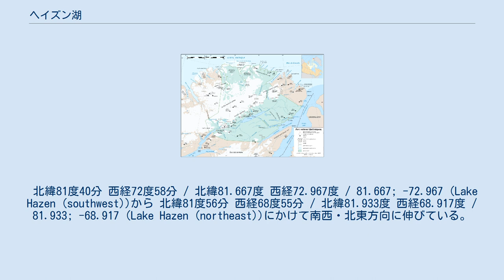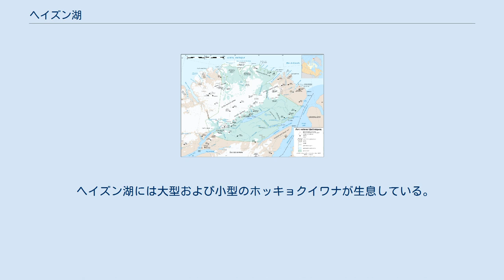ヘイズン湖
ヘイズン湖周辺の地図 ヘイズン湖、ヘイゼン湖はカナダ、ヌナブト準州のエルズミーア島北部にある湖。
カナダ最北の湖とされることも多いが、詳細な地図では、100km以上北の場所まで湖が記載されている。
ヘイズン湖のすぐ北東にはターナバウト湖がある。
さらに北にはアッパー・ダンベル湖とロウアー・ダンベル湖があり、アッパー・ダンベル湖はカナダ最北の集落アラートから南西に5.2kmの場所にあたる。
 ヘイズン湖の北東端はアラートから南西に118kmになる。
北極圏にある湖ではヘイズン湖は体積では最大、面積ではロシアのタイミル湖、フィンランドのイナリ湖に次いで3番目の大きさである。
ヘイズン湖は長さ74km、幅は最大12kmで、面積は537.5km2。
 北緯81度40分 西経72度58分 / 北緯81.667度 西経72.967度 / 81.667; -72.967 (Lake Hazen (southwest))から 北緯81度56分 西経68度55分 / 北緯81.933度 西経68.917度 / 81.933; -68.917 (Lake Hazen (northeast))にかけて南西・北東方向に伸びている。
水深は最大で269m、推定水量は51.4 km3。
湖岸の長さは185kmで、水面の標高は158mである。
いくつかの島があり、最大のジョーンズ島は長さ7km、幅は1km未満である。
他には北東の岸付近にガッター島、クレイ島、南の岸付近にホイスラー島、ダイアス島といった島がある。
湖は1年のうち10ヶ月ほど氷に覆われている。
周辺のユーリカ高地（湖の北にあり標高2,500mに達する古生代の岩塊）からの氷河から水が供給されている。
氷河のうち最も重要なものはヘンリエッタ・ネスミス氷河とギルモア氷河である。
湖からは長さ15kmのラグルス川を経てエルズミーア東北部東岸のチャンドラー・フィヨルドへ流出している。
 ヘイズン湖周辺は極地砂漠内のthermal oasisで、夏季には気温は最高20℃になる。
 湖のある場所はクッティニルパーク国立公園内である。
 チューレ文化の遺物が2004年にヘイズン湖付近で発見されている。
 1882年、アドルファス・グリーリーが彼の1881年から1883年に探検中にヘイズン湖を発見した。
グリーリーは探検隊を組織したウィリアム・ヘイズンにちなんで湖に命名した。
1957年、国際地球観測年の際にキャンプ・ヘイズンが湖北岸に設けられ、それ以降科学者によって使用されている。
 ヘイズン湖には大型および小型のホッキョクイワナが生息している。